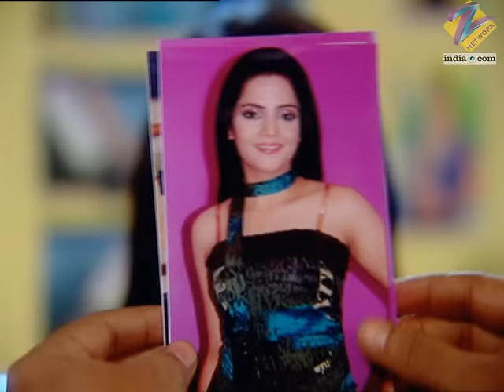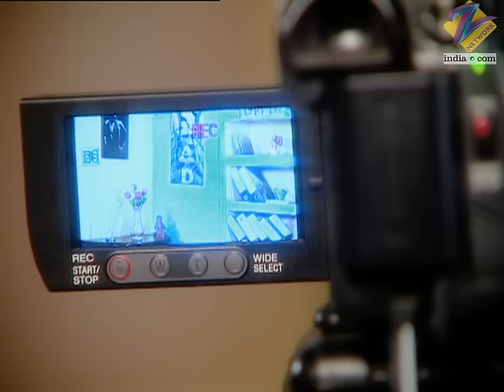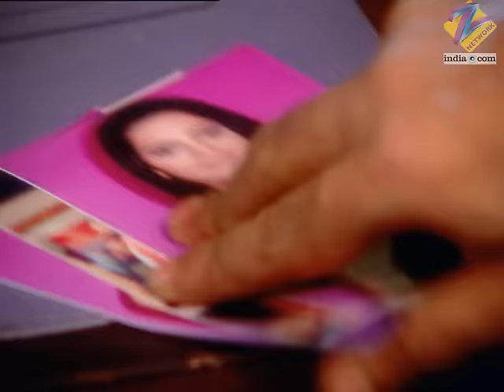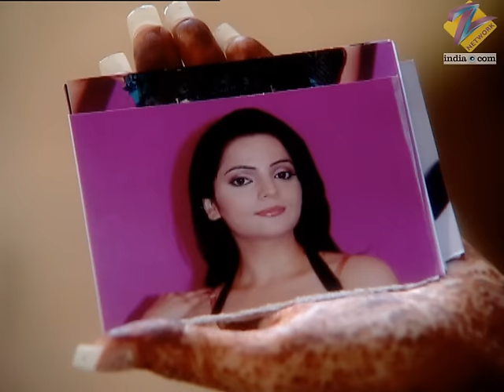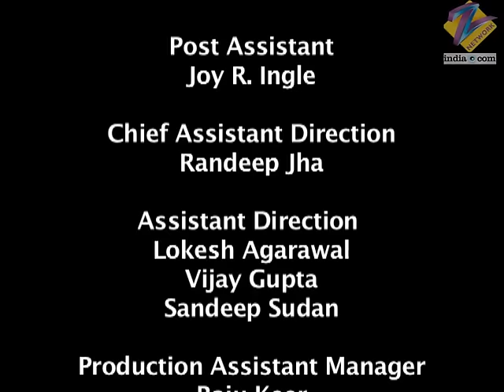Chhoti Bahu | Ep.25 | क्या करेंगे घर वाले Vishakha के घर से भाग जाने पर? | Full Episode | ZEE TV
Dev stops Vishaka from creating a scene. Shastriji gives the saree bought for Vishaka to Radhika. Vishaka breaks her fast. Radhika decides to do the rituals as the actual wife.